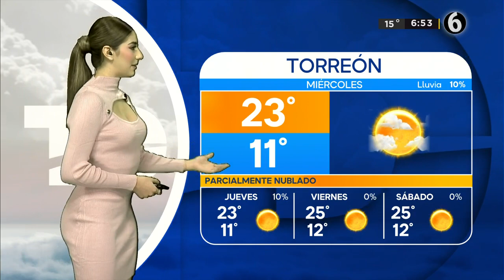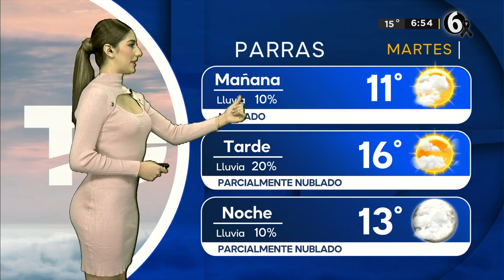Clima martes 14 de noviembre del 2023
Una máxima temperatura de 19 grados para este martes en La Laguna, con el cielo parcialmente nublado.